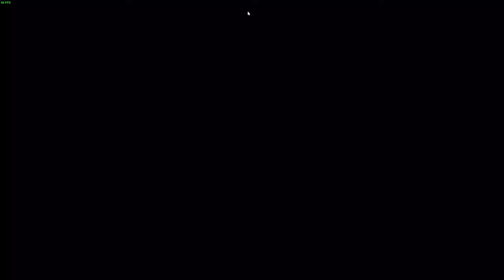Persona 4 Arena Ultimax save file